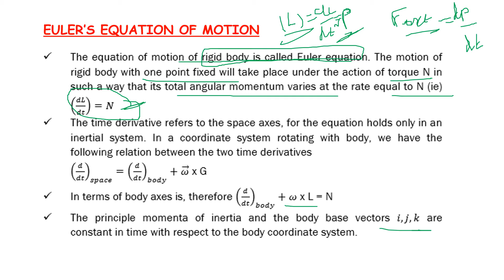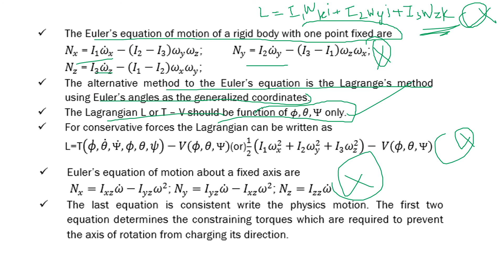PG TRB – PHYSICS | UNIT – III | Classical Mechanics | Euler's Equation of Motion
PG TRB – PHYSICS | UNIT – III | Classical Mechanics
| Euler's Equation of Motion | Important points and shortcuts | SS Academy for physics

Euler's Equation of Motion in classical mechanics

classical mechanics shortcuts
classical mechanics important points
Classical Mechanics Important points and shortcuts

Explain  Euler's Equation of Motion in classical mechanics
what is  Euler's Equation of Motion in classical mechanics?